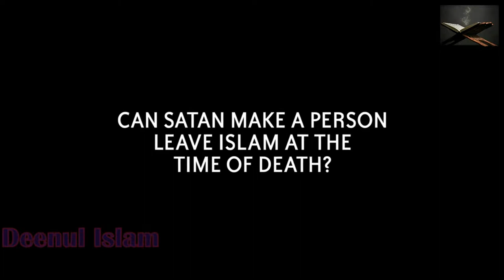Can Satan Make A Person Leave Islam At The Time Of Death | Sheikh Zahir Mahmood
Lived As A Muslim, Died As A Kafir! - Sheikh Zahir Mahmood